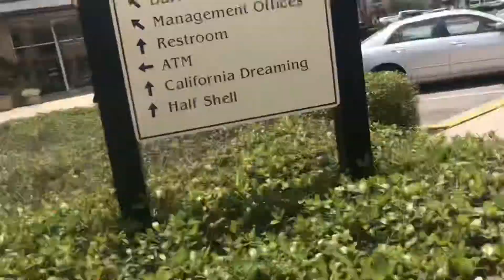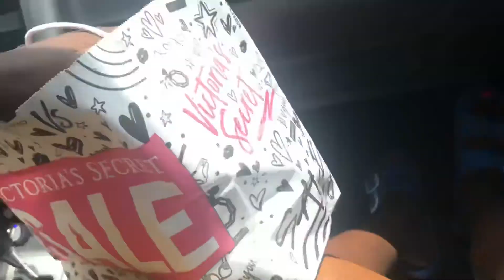come shopping with a shopaholic aka ME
Stalk me😉
•📷: Aaliyah.mode
•👻: bruhimaaliyahdu